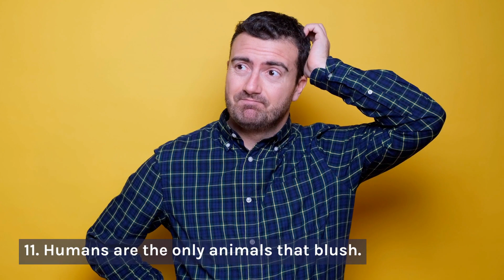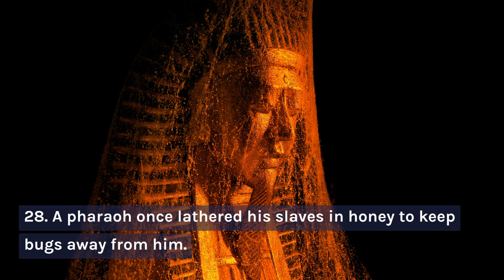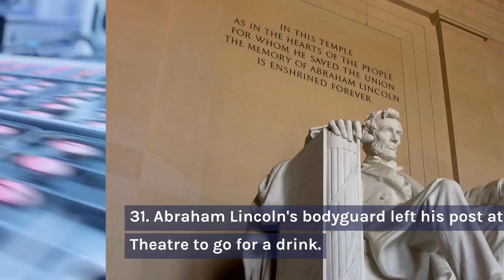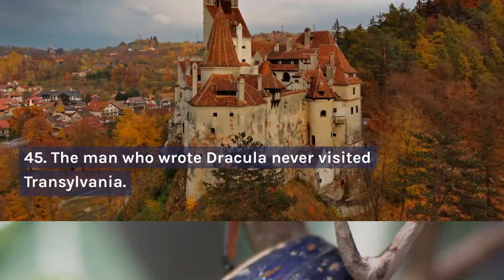50 AMAZING Facts to Blow Your Mind! #3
Our free time is precious, so usually we want to spend it wisely. As in, eating, drinking, sleeping, repeating, and lots of quizzing. We're talking easy ones, hard ones, true or false ones - even dedicated emoji rounds. Because let's face it, a games night really isn't complete without a boozy quiz with your best mate insisting that they can name all of the Kardashian kids in order of age, is it?
So, whether you're preparing for a chill night in this weekend with your pals or you're putting together a hen weekend itinerary full of organised fun, here's a list of some random and fun trivia. Perfect for pulling out at your next dinner party.